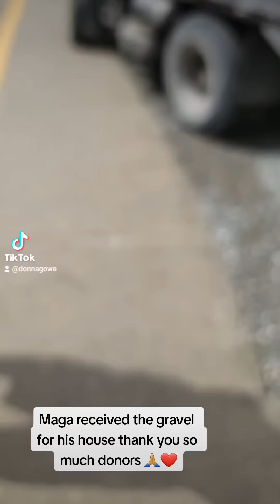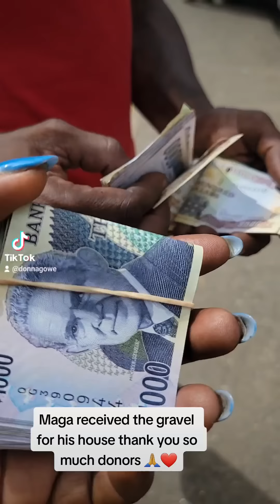Maga Received His Gravel For His House….